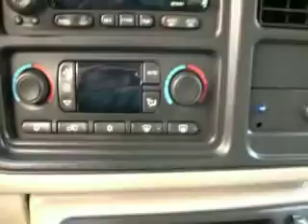My 2004 GMC Yukon XL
Here is my 2004 GMC Yukon XL
Very Nice.